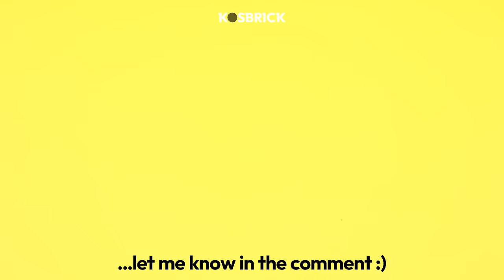Lego Military Mini Vehicles - Part 7 (Tutorial)